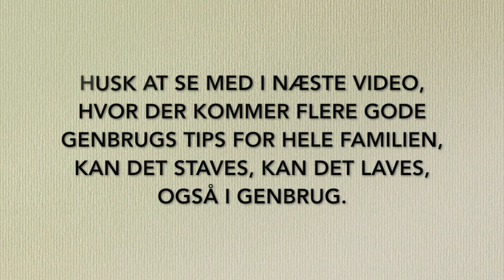Fra genbrug til nyt, legehus til kun 375 kr.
Kan det staves, kan det laves, også i genbrug.